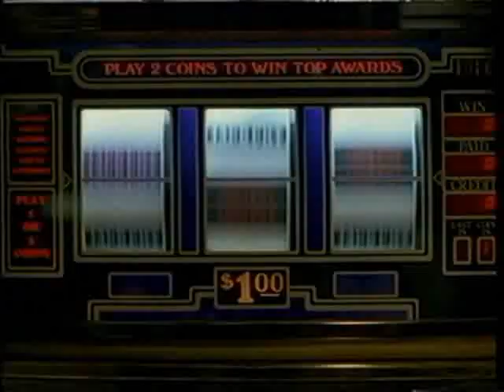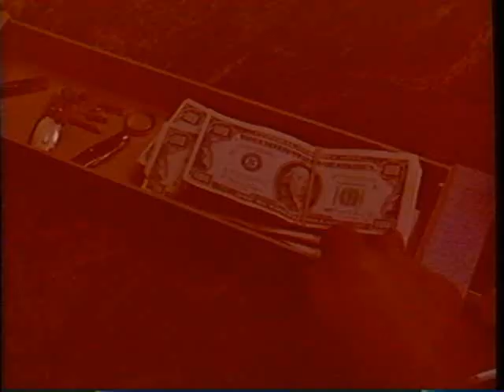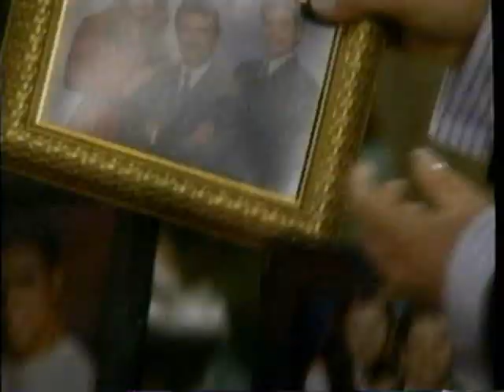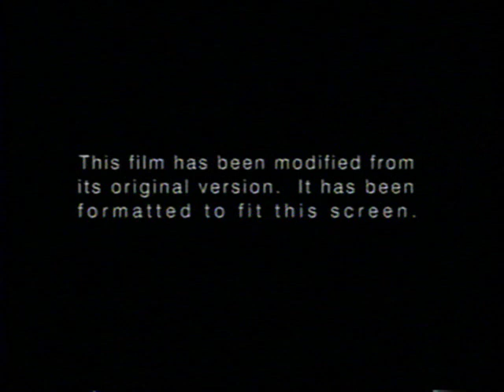Opening To The Juror 1996 VHS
NO COPYRIGHT INFRINGMENT INTENDED! Here's The Order:
1.Columbia/Tristar Home Video Logo
2."Coming Soon To A Theater Near You"
3.The Fan Trailer
4."Coming Soon To Home Video"
5.Mary Reilly Trailer
6.If Lucy Fell Trailer
7.Hard Eight Trailer
8."Now Available On Home Video"
9.St. Elmo's Fire Trailer
10.The Young And The Restless Promo
11.FBI Warning Screen
12.Hi-Fi Stereo Logo
13.Aspect Ratio Screen
14.Columbia Pictures Logo